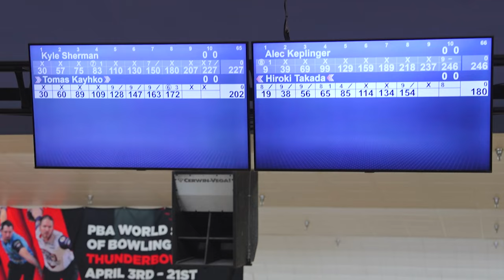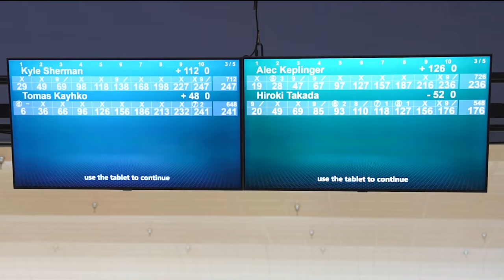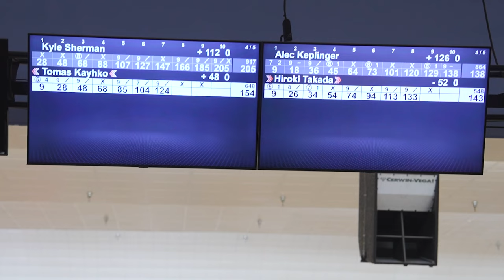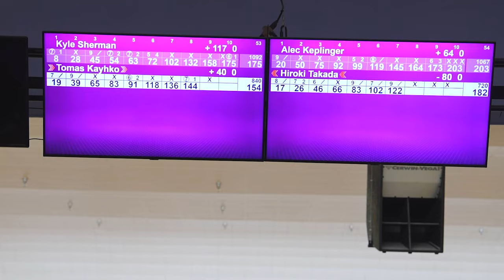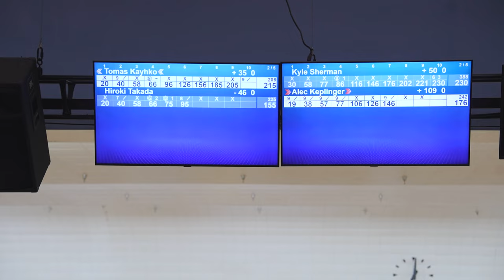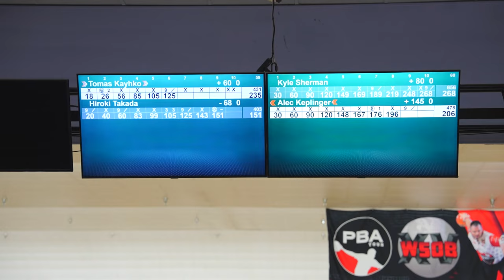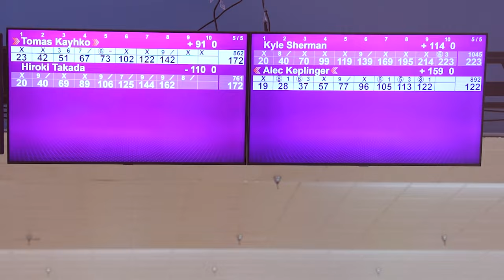This PBA Scorpion Pattern Was TRICKY!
Kyle takes on the second pba animal pattern of the 2024 World Series of Bowling. This scorpion pattern had lots of high and low scores, making some pairs extra tricky!